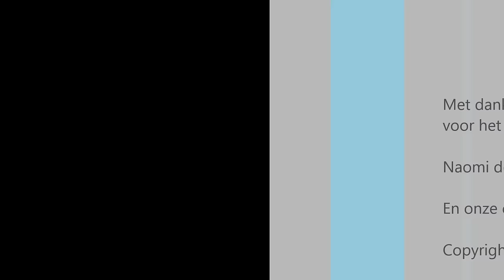Aftermovie Team Incredible Deere Putten 2015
Wat een dag! Mooi, gezellig en warm. En een twee super runs van onze Patrick. Geniet van het filmpje zoals wij van deze dag genoten.